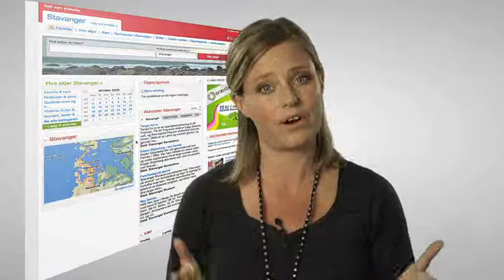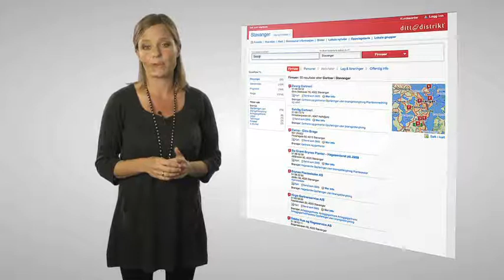Hva finner man av info på Ditt Distrikt sine nettsider?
Solveig Kloppen guider deg igjennom hvordan man bruker nettportalen til Ditt Distrikt (dittdistrikt.no)

Her får du en enkel innføring om hva som finnes av innhold på sidene fra en smørblid Solveig.